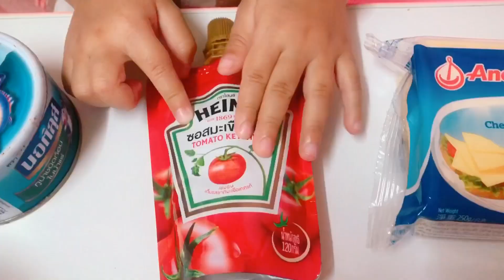พิซซ่า DIY อยากกินอะไรก็ใส่เลยค่าาา | NIRIN CHANNEL